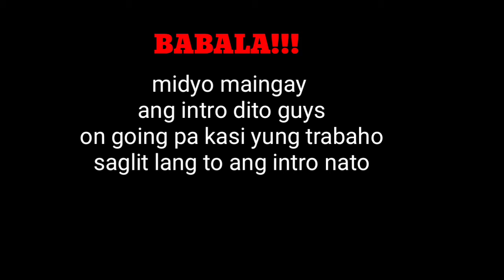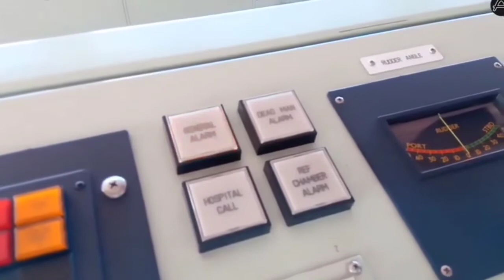How to start chang hong engine (for fire fighting punp)inter island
For some inquiries

This channel gives an advice tips and memories about life of seafarer.

Thank you mga ka memories